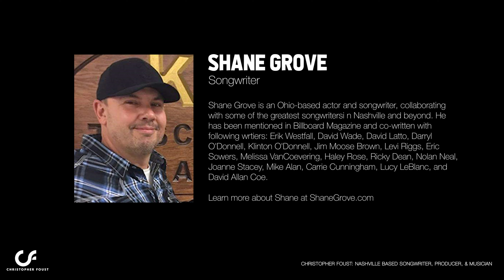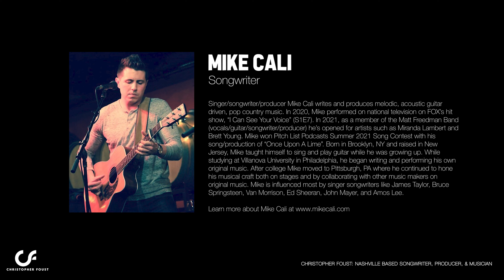Drunk on Drinking | Pop Country Music | Christopher Foust: Nashville Based Songwriter, Producer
Unreleased pop-country song titled 'Drunk on Drinking'.

Songwriters:
SHANE GROVE
CHRISTOPHER FOUST
MICHAEL CALI

About Christopher Foust:
Christopher is a Nashville based producer, songwriter, podcaster, and marketer. He has over 150 writing credits, produced records in pop, rock, and country, and decades of performance experience touring with artists such as ATG, Blackwater James, FOUST, and Chase Rice while supporting other acts such as Marshall Tucker Band, Ratt, Brett Michaels, David Allen Coe, Parmalee, Tantric, Saving Able and many more.